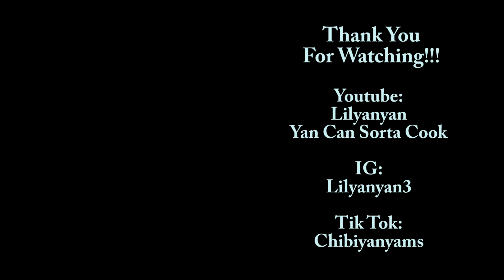Glutinous Rice Cakes Attempt | Yan Food Times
I used YanVPan's Recipe and it turned out well, just wished it was a tad thicker.

2 Eggs
4 TBSP of sugar
2 TBSP of oil
1 + 1/4C of milk
-Mix

1 + 1/2C of glutinous rice flour, mix 2 parts
Pour half into the tray
Bake for 10min
Take it out and pour chopped nuts and black sesame seeds
Pour the rest on top
Bake for 25-30min